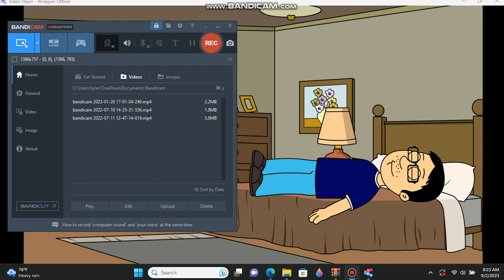gastudios and the green boris